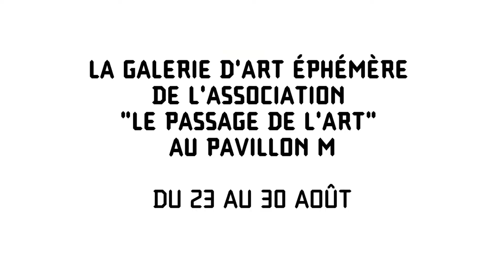Galerie d'art éphémère de l'association "Le Passage de l'Art"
La Galerie D'Art Éphémère du Pavillon M invite 18 artistes représentés par l'association « Le Passage de l'Art » qui ont participé à la manifestation « l'Art Renouvelle le Lycée, le Collège, la Ville et l'Université »